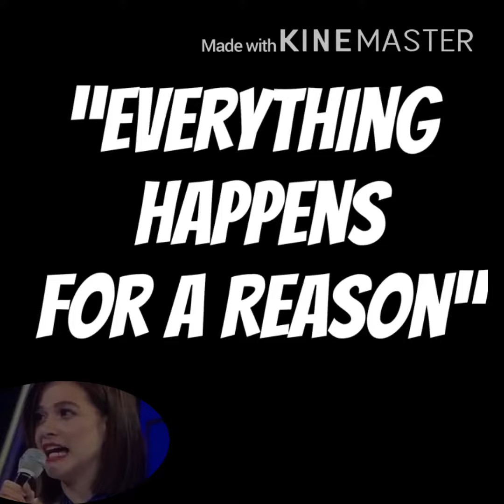BEA ALONZO ON GERALD AND JULIA | LATEST UPDATE